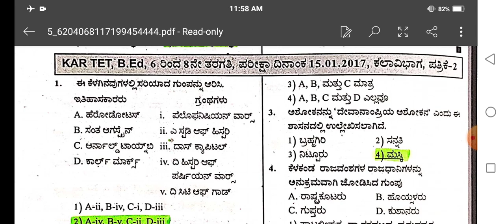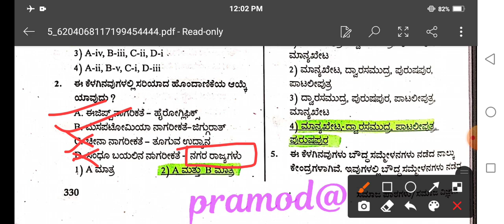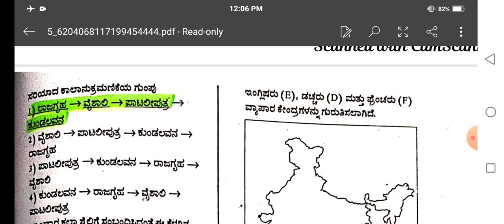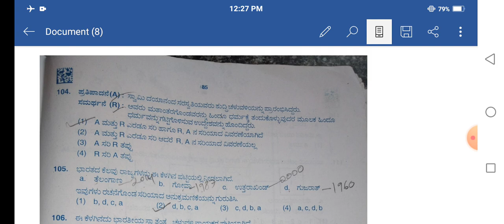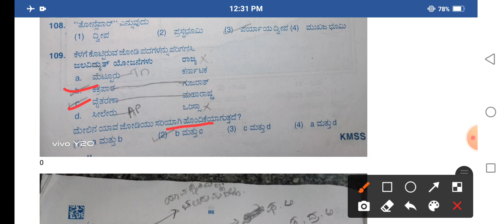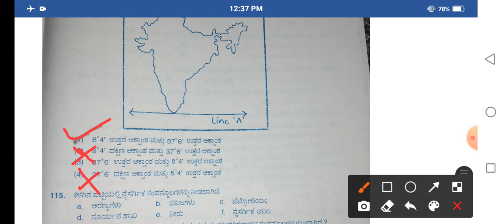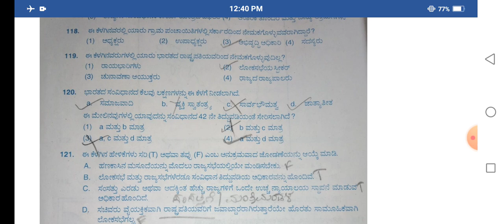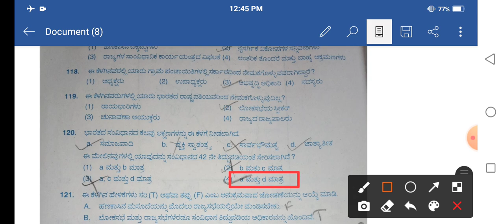TET 2017 ರ ಸಮಾಜ ವಿಜ್ಞಾನ ಪ್ರಶ್ನೆ ಪತ್ರಿಕೆ PAPER -2 ವಿಶ್ಲೇಷಣೆ ಭಾಗ-1